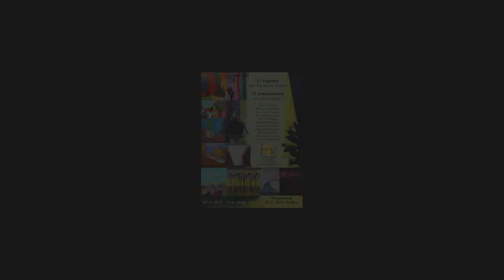11 години Арт Галерия Ларго. Единадесет откровения за светлината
(ENGLISH BELOW)
(BG)
Арт Галерия Ларго с радост ви представя видоематериал от откриването на сборна изложба "11 години Арт Галерия Ларго. Единадесет откровения за светлината" на единадесет от най-утвърдените съвременни български художници. В изложбата са включени живописни творби на Васил Стоев, Владимир Пенев, Долорес Дилова, Ели Станчева, Здравка Василева, Здравко Палазов, Николай Янакиев, Петьо Маринов, Стилияна Узунова, Татяна Харизанова, а карловецът Димитър Рашков участва с живопис и скулптура.
Единадесет творци от различни поколения, с различен стил и художествени похвати, обединени от една тема – Единадесет откровения за светлината. Една изложба, която си заслужава да се види.
Изложбата продължава до 17 януари 2020 година. Повече може да прочетете на

(EN)
Largo Art Gallery is pleased to present to you a video from the opening of the collective exhibition "11 Years Largo Art Gallery. Eleven revelations for light" by eleven of the most established contemporary Bulgarian artists. The exhibition includes paintings by Vasil Stoev, Vladimir Penev, Dolores Dilova, Eli Stancheva, Zdravka Vasileva, Zdravko Palazov, Nikolay Yanakiev, Petio Marinov, Stiliana Uzunova, Tatyana Harizanova, and Dimitar Rashkov who will be presenting himself with paintings and sculptures.
Eleven artists of different generations, with different styles and artistic techniques, combined by one theme - Eleven Revelations for Light. An exhibition worth seeing.
The exhibition runs until January 17, 2020.

Largo Art Gallery

Bulgaria

Varna 9000

8 Han Krum str.